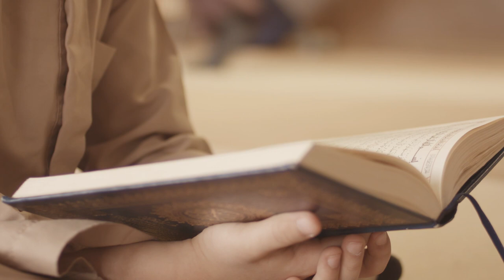AHCStories Muhammad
Muhammad is a full time Hafiz student at the Abu Huraira Center. He wanted to share his story with you.